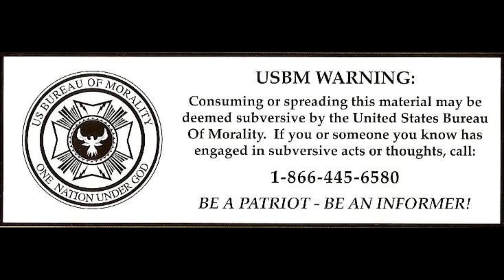The United States Bureau Of Morality (Trailer Preview)